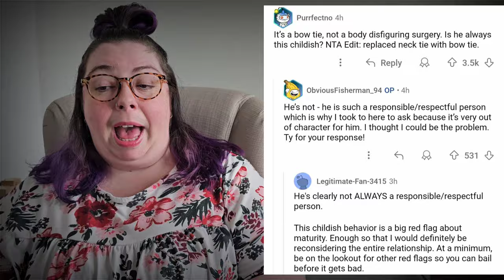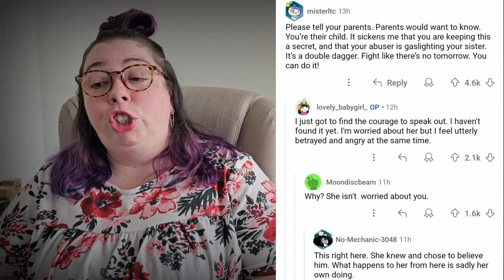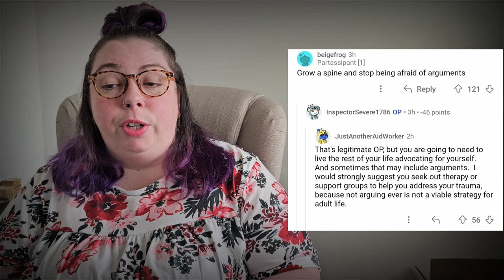Two-faced SISTER drama!! **Heather Mac Reacts**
I can't believe she did that!